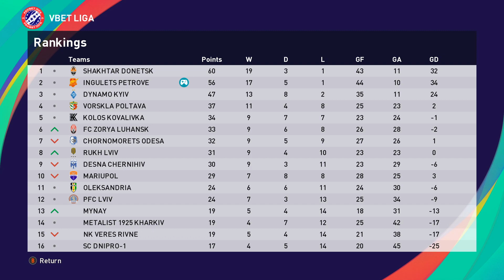PES 2021 | s03e39. Інгулець – Металіст-1925. Пандев не доставляє. УПЛ-1.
Інгулець в УПЛ.
Третій сезон.
Inhulets in the UPL.
Third season.